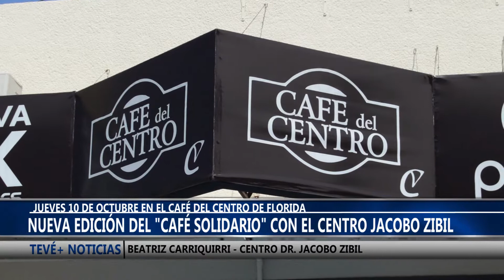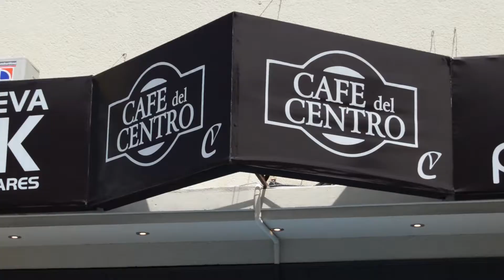BEATRIZ CARRIQUIRRI 1